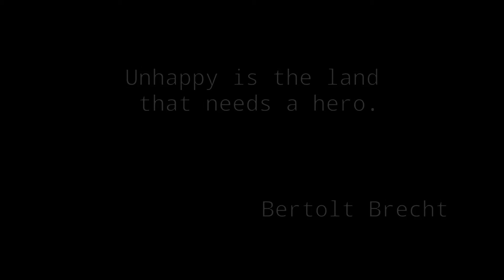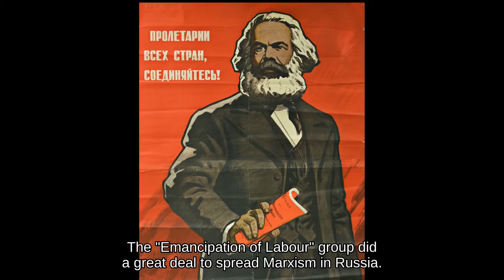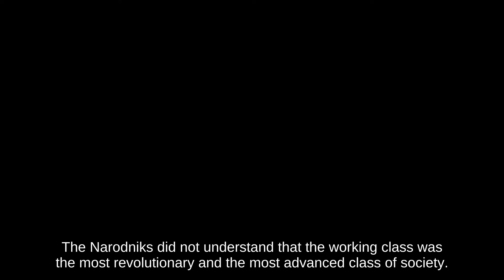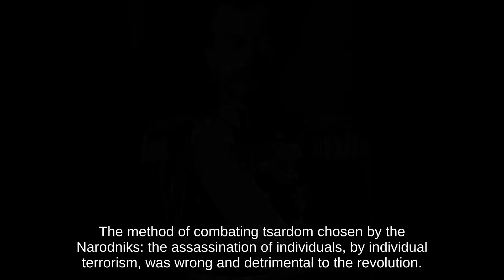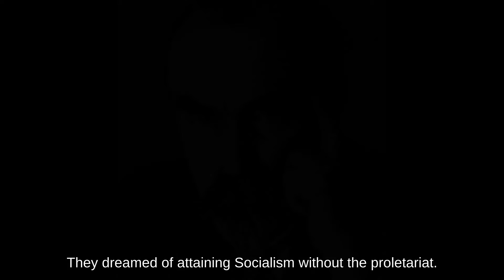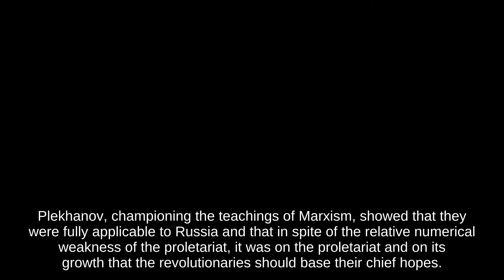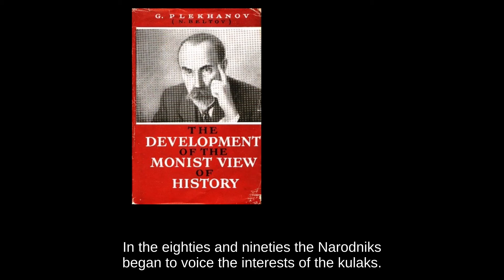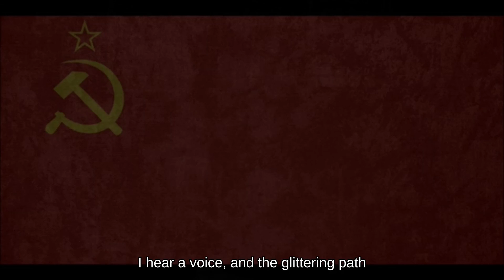History of the Communist Party of the Soviet Union: Short Course S01E02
A video course based on the famous book of the same name.